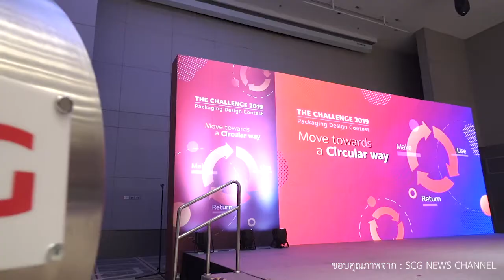KULIB TALK | EP.35 | “เหนียวนิ” Ready To Eat กระติ๊บข้าวเหนียวแบบพับได้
2 นิสิต นักออกแบบผลิตภัณฑ์รุ่นใหม่ จากคณะอุตสาหกรรมเกษตร มก. ผู้ส่งผลงาน "เหนียวนิ" ประชันไอเดียผ่านโจทย์แสนท้าทายจนได้รางวัลชนะเลิศ 🏆🥇 The Best of Challenge และ รางวัล The Best of Design จากการประกวด The Challenge 2019 Packaging Design จัดโดยธุรกิจแพคเกจจิ้งเอสซีจี